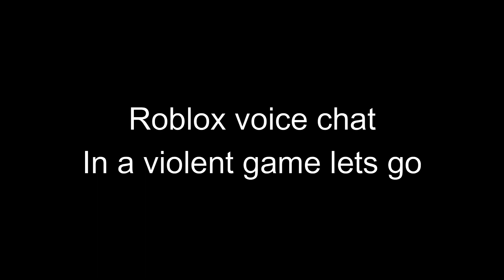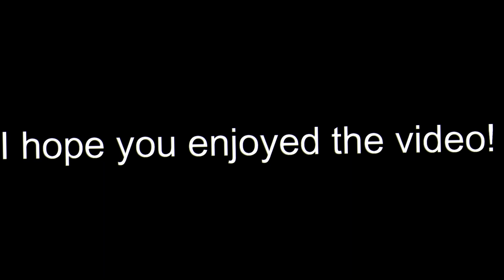Roblox Voice Chat is CHAOS! || Roblox ZOぞ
AA I FORGOT THE DESCRIPTION